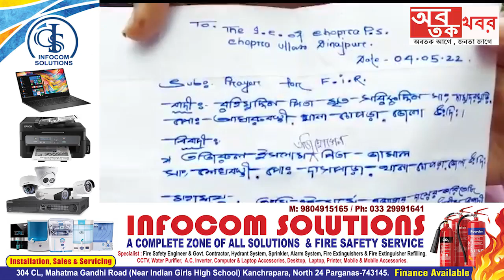নব বধূর অস্বাভাভিক মৃত্যু ঘটলো চোপড়া থানার ঘিরনীগাঁও গ্রাম পঞ্চায়েতের দামোদর খুড়ি গ্রামে..